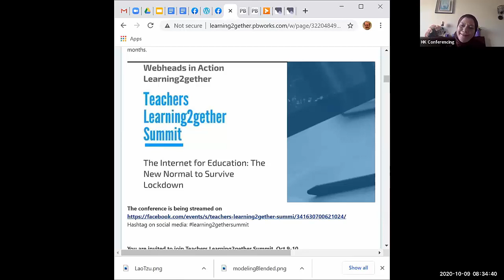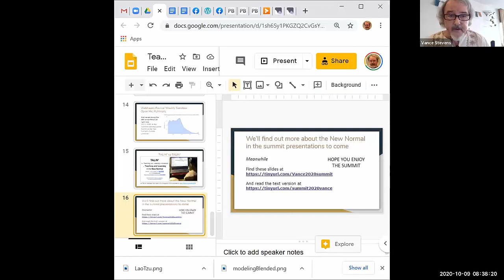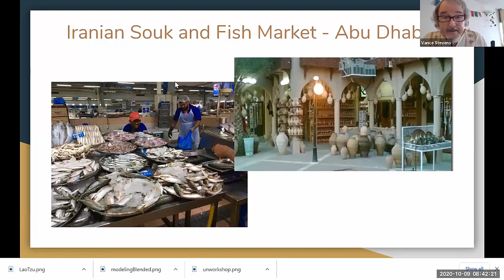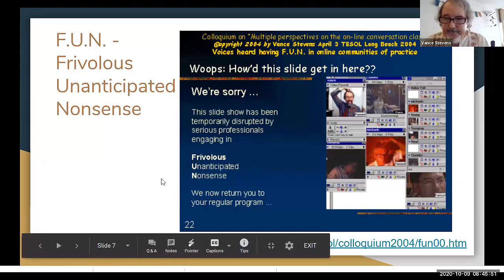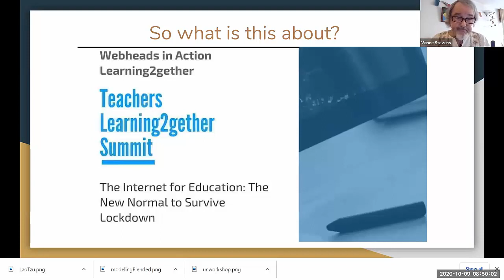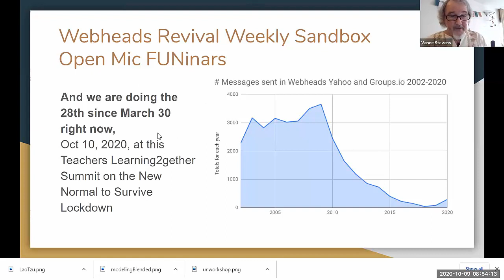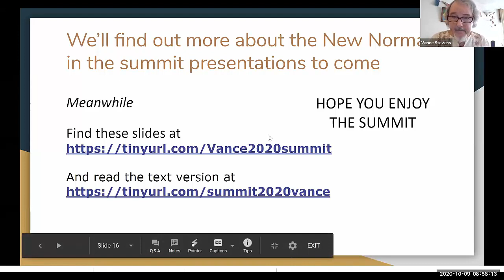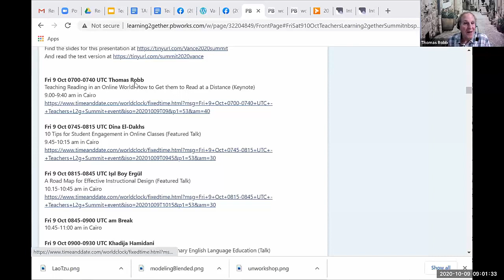Teacher, are we in the New Normal yet? Vance Stevens opens the 2020 Teachers Learning2gether Summit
Teacher, are we in the New Normal yet? is the title of opening remarks by Vance Stevens opening the Teachers Learning2gether Summit on October 9, 2020.

You can find the slides for this presentation